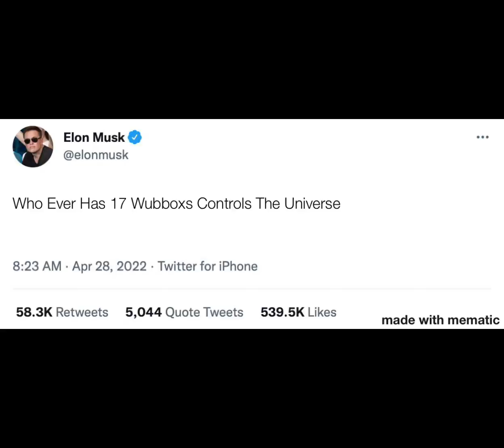MSM Meme Compilation Part 2!!